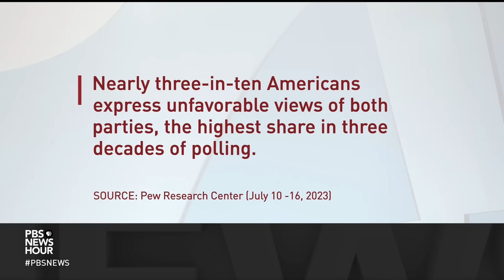Brooks and Capehart on immigration action, third-party candidates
New York Times columnist David Brooks and Washington Post associate editor Jonathan Capehart join Amna Nawaz to discuss the week in politics, including whether President Biden should act on his own on immigration, Senate Majority Leader Chuck Schumer’s call for political change in Israel, plus the appetite for third-party candidates in the upcoming presidential election.